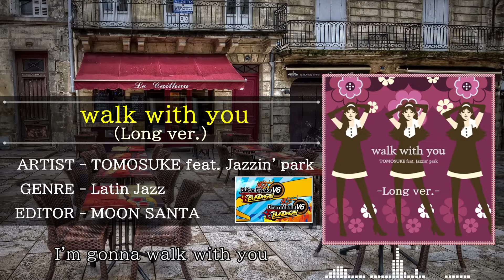walk with you (Long ver.) [M.S Edit]／TOMOSUKE feat. Jazzin' park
[Longにしてみましたシリーズ] -GuitarFreaks V6 & DrumMania V6 BLAZING!-
☆歌詞(Lyrics)付きです☆
なかなか心地良いJAZZですね♪(^^)
お洒落な曲を作曲するTOMOSUKEさんが現役で助かります。
Long化ですが、独特のリズムなので２番のあとの繋ぎに苦戦しました…。逆再生を使用してなんとか…^_^;
本来無いラストのボーカルで良い締めかと思います！

[収録アルバム等情報]
『GuitarFreaksV6 ＆ DrumManiaV6 BLAZING! Original Soundtracks (CD)』

『walk with you / TOMOSUKE feat. Jazzin' park』
Amazon music